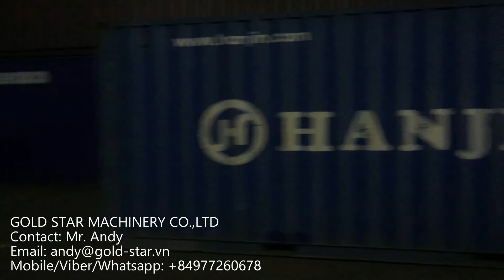DC 60 DC 70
MR. ANDY (NGUYEN TRUNG ANH) / Overseas Manager

GOLD STAR MACHINERY CO.,LTD
124 Nguyen Xi, Ward 26, Binh Thanh District, Hochiminh City, Vietnam